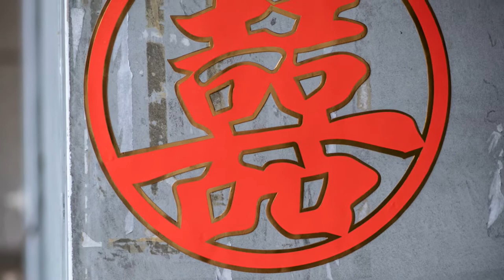彥賢婉萍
1022